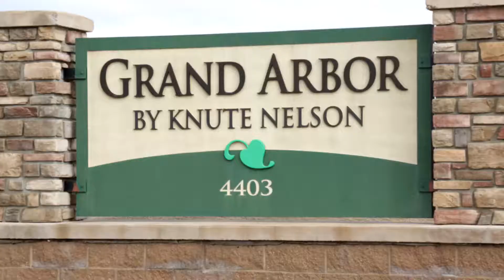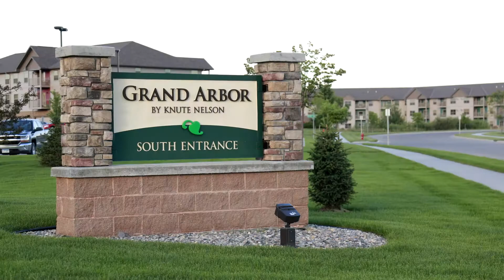Innovative Builders: Knute Nelson Grand Arbor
Mark Anderson, President/CEO of Knute Nelson shares why they chose Innovative for their Grand Arbor project in Alexandria, Minnesota.

Mark: "Innovative Builders has done a lot of work with Knute Nelson starting out with our Grand Arbor project here in Alexandria. They were great about ensuring that we could get the project we wanted, to get the project done on time, their attention to detail was great, so we felt extremely comfortable working with Innovative Builders to bring them back to do more projects for us. We really feel like partners when we work with Innovative.

They really move a project from to start to finish nicely. They look out for the owners to ensure that we're getting the project that we want. They look at ways to enhance the project, to value engineer the project, looking through the plans in detail, and then making sure we're using the right products on the building to get the best value. They really handle the budget well. We have weekly to monthly meetings to ensure we're staying on track. They have very, very few change orders. It's something we haven't had to deal with working with Innovative and they've really also worked to meet the timelines that we put forth.  As we get to finishing the project and they've worked with us to ensure that we have everything ready to go to get seniors moved in and then to ensure that the seniors are comfortable if they've already moved into the building.

One of the great things about Innovative Builders is everybody on the team is deeply involved, from Randy and Scott, the owners, to the project managers to the superintendents on site to the foreman. Everybody's really on the same page and they all work as a team to deliver the project. Here at Knute Nelson we've really enjoyed working with Innovative Builders.

 I would encourage anybody looking for senior housing builders, healthcare builders to really think deeply about using Innovative Builders. They've been able to deliver projects on time, on budget, and we've always got the product we wanted."

Innovative Builders, Erectors and Developers provide professional, commercial contracting from the early planning stages through project completion.

This video was produced for Innovative by AMS Digital Productions.  They create websites and produces videos for businesses and nonprofit organizations.